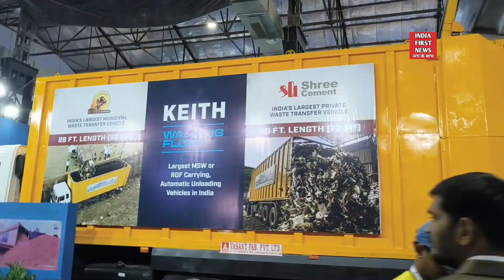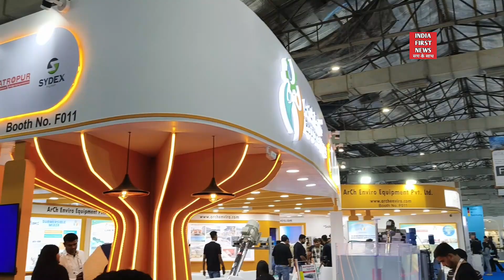IFATIndia2024 sees a record-breakingvisitor turnout reflecting India’s urgentfocus on environmental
यात्रा ड्रीम आप सभी के प्यार के लिए ये चॅनेल बनाया है यात्रा ड्रीम मतलब सभी का सपना होता है की मे वाहा जाउ या याहा इसलिए मुझे ख्याल आया क्यू ना इस चॅनेल का नाम ही यात्रा ड्रीम रख दे सभी के सपने मे जो भी हो वो कभी ना कभी उस स्थान पर मे निकल पड़ूँगा,
 जाउ यह चॅनेल मेने इसलिए बनाया है क्योंकि सभी को घूमने का शौक होता है और मुझे भी है मे हमेशा यहा से वाहा जाता रहता हू इसलिए मेने सोचा क्यो ना मे एक चॅनेल रेडी करता हू जिसमे सभी को हर स्थान के नये नये वीडियो दिखता रहूँगा इसलिए मेने ये चॅनेल बना दिया जैसे आप ने मेरे दूसरे चॅनेल को प्यार दिया है उसी प्रकार इस चॅनेल को भी अपना प्यार दे